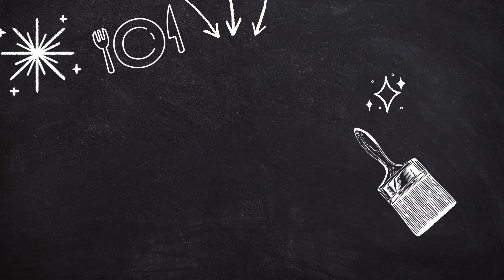Jak zawiązać buty? ŁATWY PORADNIK dla DOROSŁYCH i DZIECI ! 😍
Nauka wiązania butów może być łatwa i zabawna dla wszystkich wieków! 😍 W tym praktycznym poradniku nauczysz się szybko i łatwo zawiązywać buty, dzięki prostym krokom i przydatnym wskazówkom. Niezależnie od tego, czy jesteś dorosły czy dziecko, ten film pokaże Ci technikę wiązania butów, abyś mógł/mogła radzić sobie z tym zadaniem bez trudu. Odkryj, jak szybko osiągnąć perfekcyjny węzeł, który zapewni Ci wygodę i pewność na co dzień. Do dzieła – czas na opanowanie sztuki zawiązywania butów

Dzięki 😍